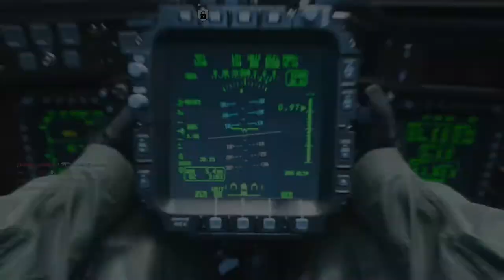Damascus MP7: Modern warfare 70+ Kills Shoot House Gameplay (No commentary)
In this video I ended up getting close to a nuke but got killed near the end which made me a bit mad haha. anyways, I hope y'all enjoy this video, and if you did make sure to drop a LIKE and SHARE with anyone you may think will enjoy it as well. Also, if you have any suggestions for any future videos, make sure to drop them down below in the comment section. THANKS!

I do not own the rights to any of the music that was used for the creation of this video. all songs used within this video were used strictly for entertainment purposes.